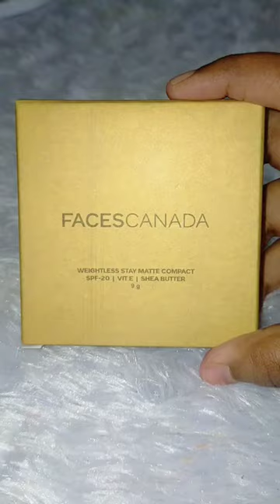Faces Canada compact powder ✨ beige 03